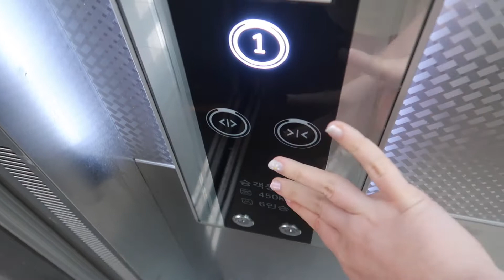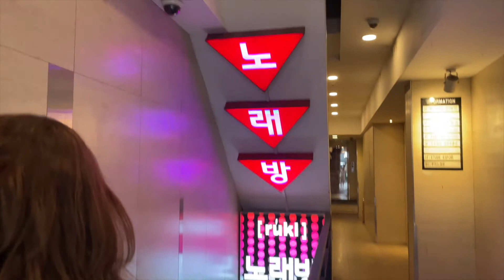Celebrating in Seoul - Have a Party with me! [GER SUB]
Hi guys! I know it has been a while, but I am still planning on putting out two videos this month just like I said I would do every month while I am in Korea :)

This is the video I filmed on my friend Chloe's birthday and I hope you look forward to the Jeju vlogs that will be dropping in the next couple of weeks!